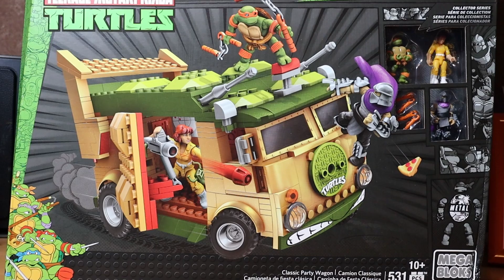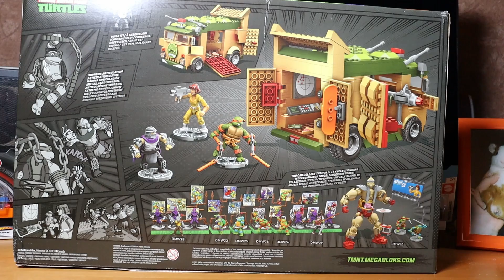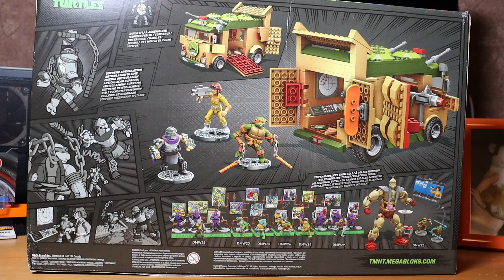Mega Bloks / Construx Teenage Mutant Ninja Turtles Classic Party Wagon review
Heute Gibt es mal ein ganz seltenes Set den Teenage Mutant Ninja Turtles Classic Party Wagon von Mega Bloks.
Das Set ist 2016 erschienen und ist nur noch sehr schwer zu finden.
Ein Grund mehr einen alten Schatz auszugraben und uns das Teil am genauer anzuschauen.
Wie Ihr schnell sehen werdet, diese Version von Mega Bloks ist um Welten besser als jedes TMNT LEGO Set.
Für das Set habe ich vor ca. 2 Jahren ca 80€ bezahlt.
Es hat 531 Teile und ist ab 10 Jahren.

Wenn Ihr Euch die Anleitungen dazu anschauen möchtet dann könnt Ihr beide Bücher hier sehen:

00:00 Teaser
00:07 Intro
00:19 Begrüßung und Infos zum Set
01:11 Rückseite Box und weitere Sets
02:05 Seitenansichten
02:12 Was ist drin?
02:32 Figuren noch verpackt
02:40 Stop Motion Shredders Revenge
02:55 Fortschritt Aufbau nach Buch 1
03:34 April Detailansicht
03:53 Michelangelo Detailansicht
04:20 Shredder Detailansicht
04:48 Party Wagon von allen Seiten
05:17 Funktionen linke Seite
05:46 Funktionen Rückseite
06:19 Funktionen rechte Seite
07:10 Draufsicht
07:30 Vorderansicht erklärt
08:18 Blick ins Innere
09:01 Fazit und Verabschiedung